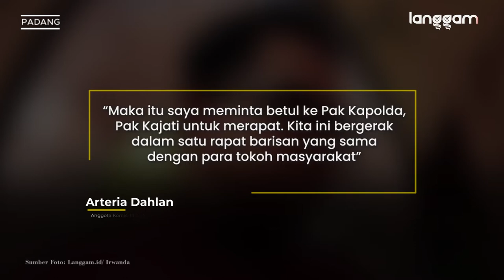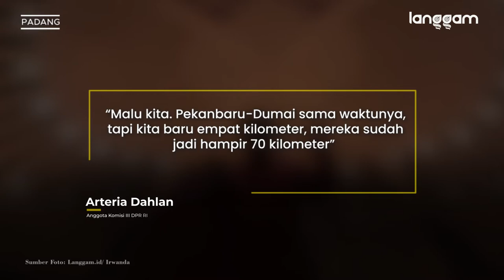Arteria Dahlan Minta Kapolda dan Kajati Ikut Selesaikan Masalah Tanah Jalan Tol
Anggota Komisi III DPR RI Arteria Dahlan mengunjungi Sumatra Barat (Sumbar). Diwawancarai wartawan, ia meminta kepala kepolisian daerah (kapolda) dan kepala kejaksaan tinggi (kajati) Sumbar bekerja secara kolektif menyelesaikan permasalahan di sektor pertanahan.